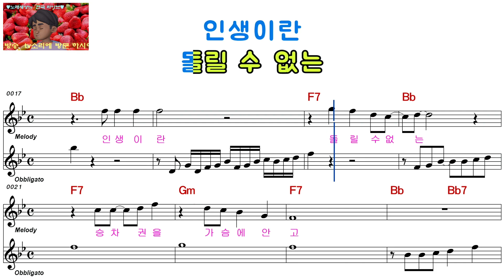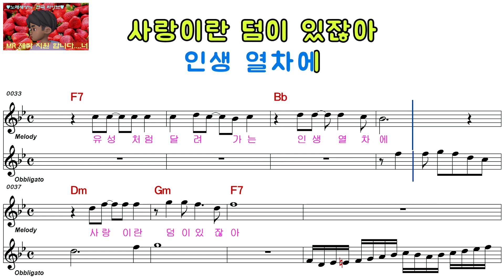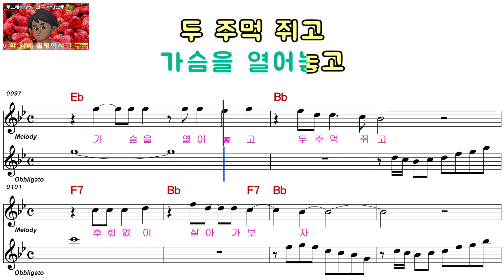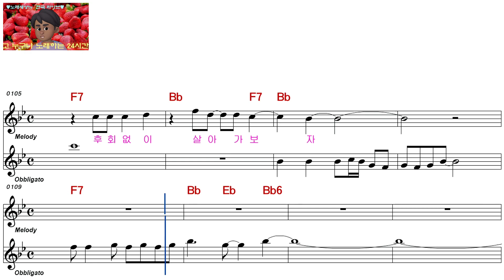백영식ㅡ인생열차ㅡ여자키ㅡELF 919ㅡ30052